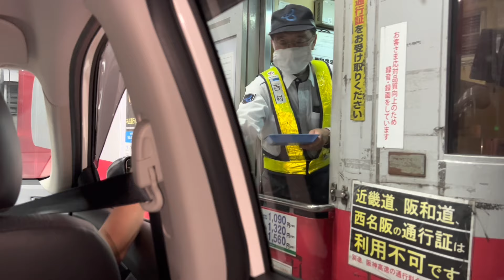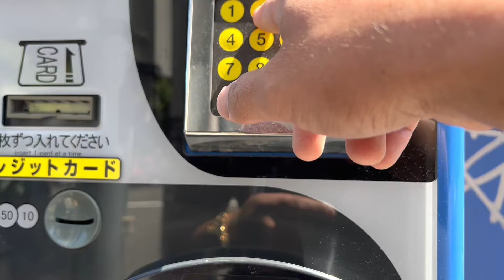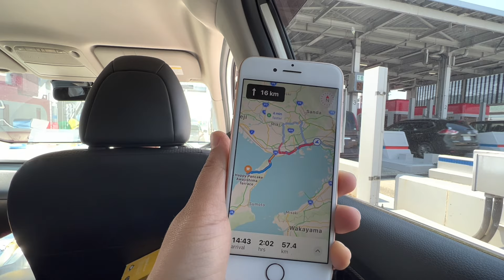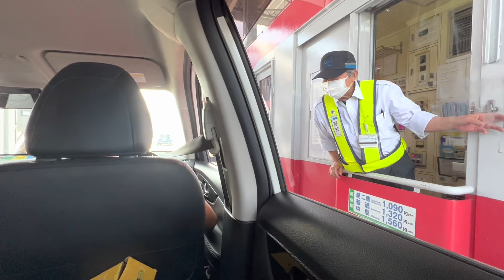Nagoya to Osaka Tour | Traffic on expressway | Living in Japan | pemavlog 🇳🇵🇯🇵